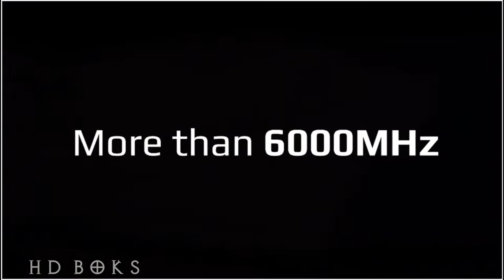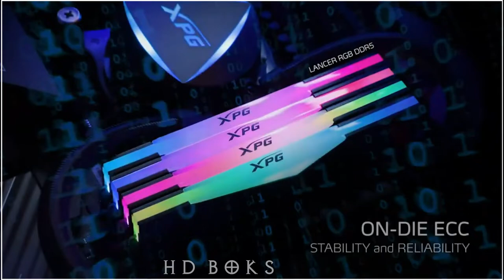Топ-5 оперативной памяти DDR5 2023 г.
В этом видео мы покажем вам нашу пятерку лучших модулей оперативной памяти DDR5 в 2023 году. Это видео предназначено для тех, кто хочет купить лучшую оперативную память DDR5 по доступной цене, мощной и высококачественной.

5. TForce Delta ddr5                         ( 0:09 )
4. Kingstone Fury Renagade ddr5  ( 0:27 )
3. XPG Lancer ddr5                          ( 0:54 )
2. Gskill Trident Z5 Neo ddr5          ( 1:25 )
1. Corsair Vengeance ddr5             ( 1:58 )